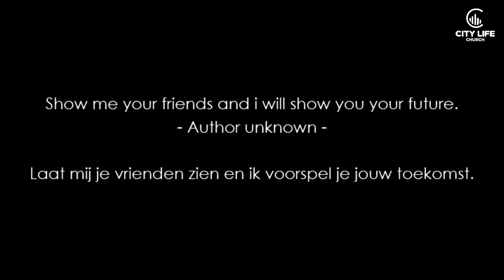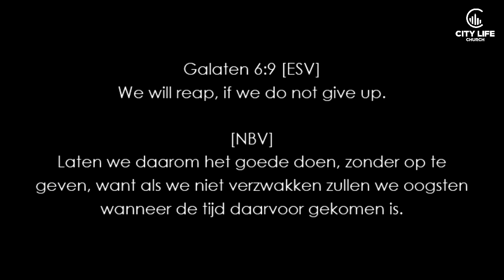My Bigger Selfie - Tabitha Camps l 18.08.19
Tabitha Camps
My Bigger Selfie
Zondag 18 aug. 2019